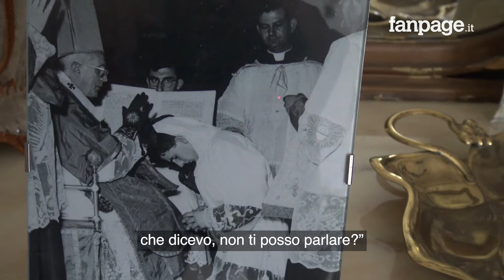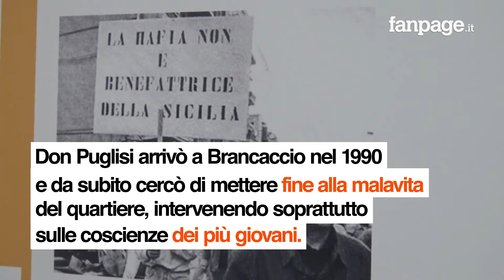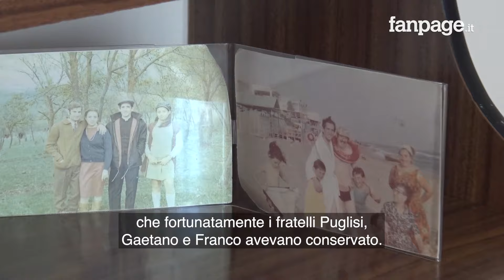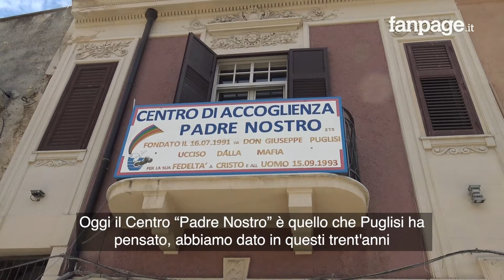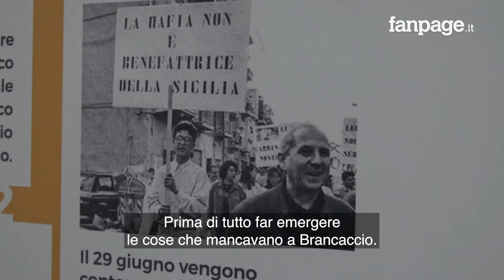Trent'anni fa l'omicidio di Don Pino Puglisi, lottava contro la mafia: "Ha dato una speranza""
Era il 15 settembre del 1993, ben trent'anni fa quando la mafia  tolse la vita, con un colpo di pistola alla testa, a don Pino Puglisi parroco di un quartiere malfamato di Palermo. Una realtà, quella che trovò Puglisi nel 1990 quando arrivò a Brancaccio, molto particolare dove la mafia, il malaffare e la malavita governavano l'intero territorio. Lui però decise di provare a cambiare le sorti di quel quartiere.
"Attraverso il centro "Padre Nostro" - dice il presidente Maurizio Artale - padre Puglisi voleva offrire una opportunità ai giovani del quartiere e oggi il suo sogno è diventato realtà".